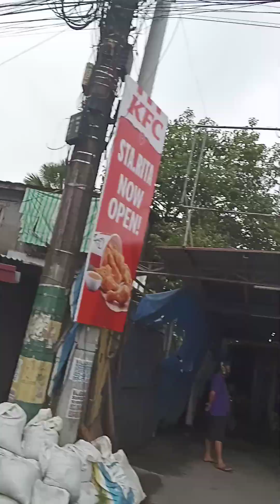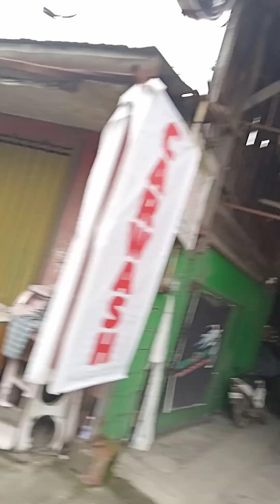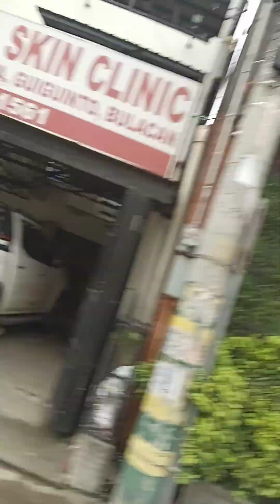26 June 2024